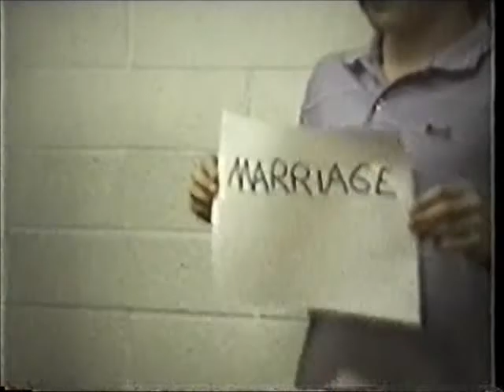More home movies